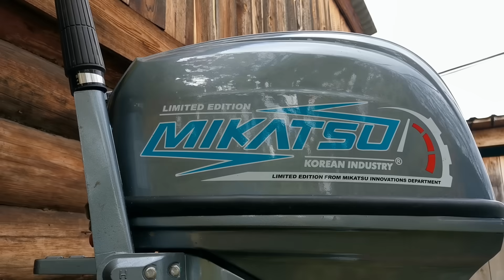МАКСИМАЛЬНАЯ СКОРОСТЬ MIKATSU 30 НА КАЗАНКЕ. ОБЗОР ЛОДОЧНОГО МОТОРА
Реклама "Globaldrive"
 Рекламодатель ИП ДАНИЛЕНКО Д.Е ,  ИНН 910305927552  erid: LjN8KBmCh